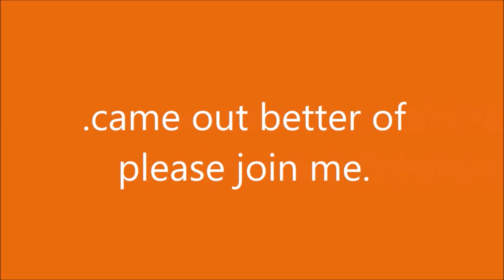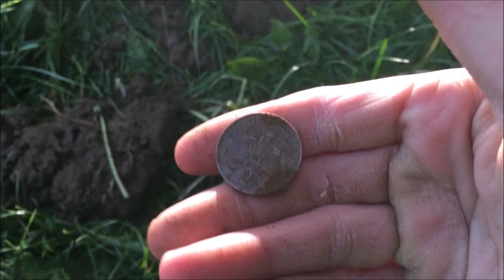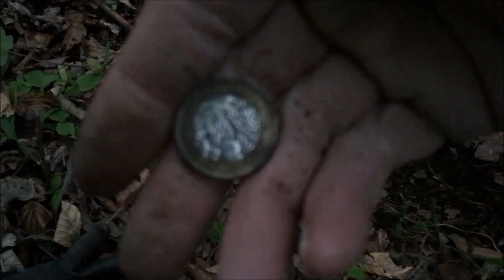Metal Detecting Finds Uk - Detecting Haunted Woodland At Night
Get the mighty XP ORX here super light weight detector awesome price
Hi del here and welcome to this episode of metal detecting uk .I will be out with either the XP DEUS ORX or the GARRETT EURO-ACE finding what treasures are under the surface digging deep to find what's been left from times gone by .Helping you also with tips tricks and settings i use on each treasure hunting outing ..with a little bit of fun and laughter along the way when things might not go as planned .So please sit back and enjoy what metal detecting finds uk and metal detecting uk has to offer ..Thanks for looking in
Del

Another few hours in the Ancient woodland with a mixed bag of finds

The Garrett Euro-ace working its magic woodside

Settings for the hunt
Relic mode
Two bars of max sens